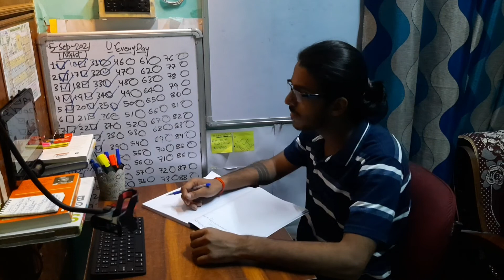1-Min studywithme STUDY WITH ME studygram MAYURRASTOGI ( Setup Mood for Studying)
🙋🏻‍♂️Other Playslist 👇🏻